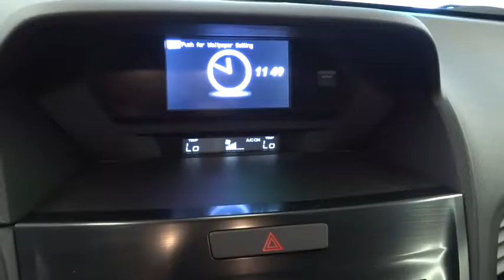2013 ACURA ILX Reno, Carson City, Northern Nevada, Sacramento, Roseville DE018734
2013 ACURA ILX
2013 ACURA ILX 4DR SDN 2.0L - Stock#: DE018734 - VIN#: 19VDE1F31DE018734

CARFAX 1-Owner, Extra Clean, ONLY 25,950 Miles! EPA 35 MPG Hwy/24 MPG City! ILX trim. Moonroof, CD Player, Keyless Start, Dual Zone A/C, Aluminum Wheels, iPod/MP3 Input, Bluetooth, Non-Smoker vehicle. CLICK NOW!br /br /EXCELLENT SAFETY FOR YOUR FAMILYbr /Child Safety Locks, Electronic Stability Control, Brake Assist, 4-Wheel ABS, Tire Pressure Monitoring System, 4-Wheel Disc Brakes Safety equipment includes Child Safety Locks Acura ILX with Polished Metal Metallic exterior and Ebony interior features a 4 Cylinder Engine with 150 HP at 6500 RPM*. Approx. Original Base Sticker Price: $25,900*. br /br /VEHICLE FEATURESbr /MP3 Player, Remote Trunk Release, Keyless Entry, Steering Wheel Controls Non-Smoker vehicle. br /br /PURCHASE WITH CONFIDENCEbr /CARFAX 1-Owner br /br /EXPERTS REPORTbr /newCarTestDrive.com explains The Acura ILX is a new nameplate for Honda's upscale division, a front-wheel-drive compact sedan conceived to give potential buyers an entry into the premium car class at sub-luxury prices.. Great Gas Mileage: 35 MPG Hwy. br /br /VISIT US TODAYbr /Lithia Hyundai of Reno sells new Hyundai's, certified pre-owned Hyundai's, and used cars, trucks, and SUV's! We have excellent finance options as low as 0% on select models, in addition to all avilable Hyundai incentives and rebates! We also specialize in second chance financing! We are located in Northern Nevada at 2620 Kietzke Ln. Our hours are Monday-Saturday 8: 30am - 8pm and Sundays 10am - 6pm. 100% customer satifaction is our priority! Price contains all applicable dealer incentives and non-limited factory rebates. You may qualify for additional rebates; see dealer for details.br / Some of our Pre-Owned vehicles may be subject to unrepaired safety recalls. Check for a vehicle's unrepaired recalls by VIN